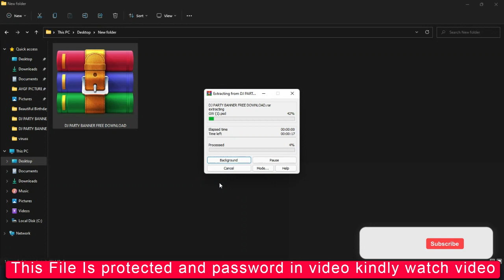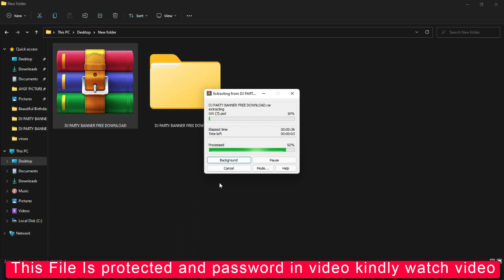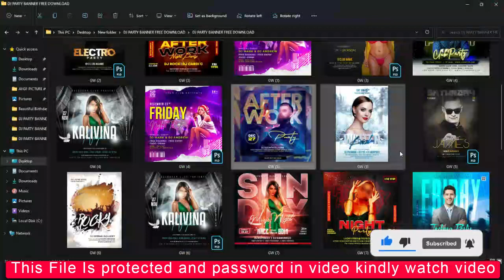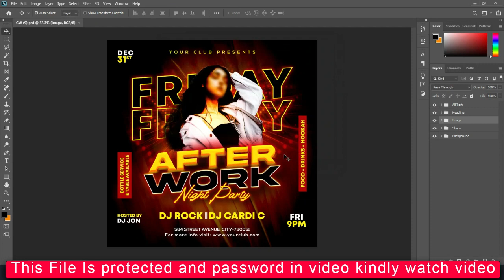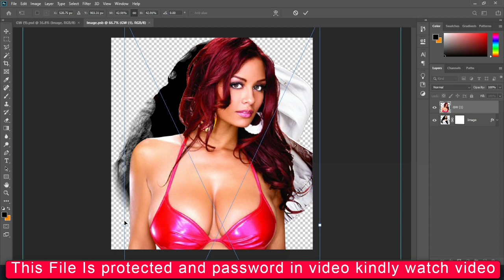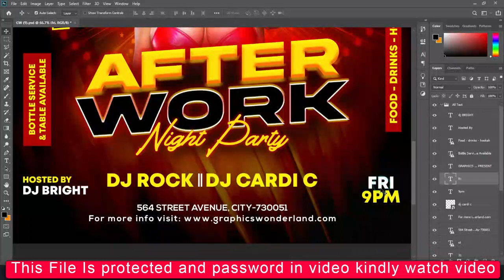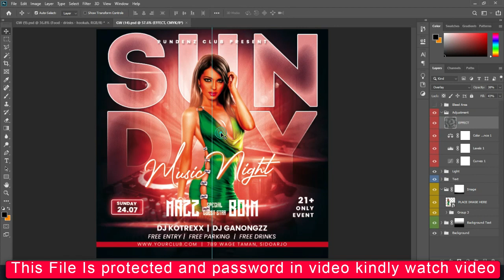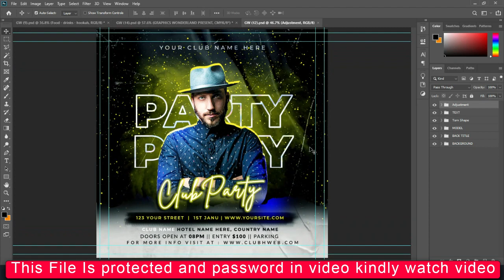20+ DJ PARTY BANNER In PSD Photoshop Tutorial